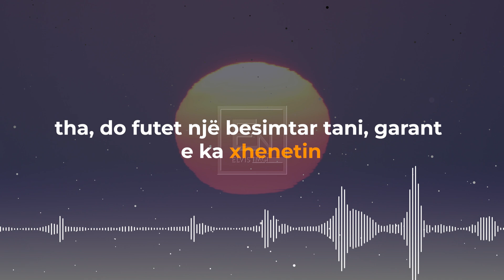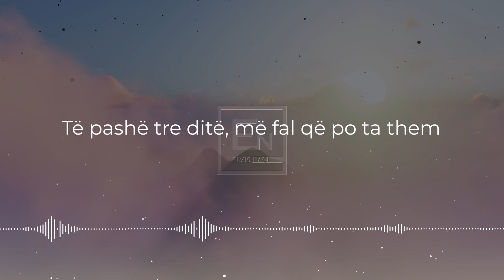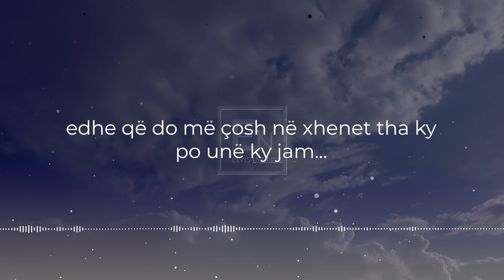I pergezuari me Xhennet. Ligjerate Islame- Elvis Naçi